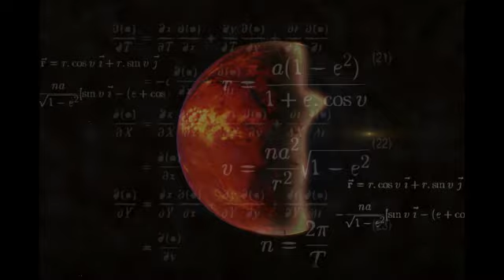PROMO BANDSPORTS 2012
Texto e Produção: Luciano G Oliveira
Direção de arte: Iano Coimbra
Edição: Bruno Planta
Arte: Milly Ramiro, Cauê Mendes, Gustavo Zimmermann e Nelson Mandu